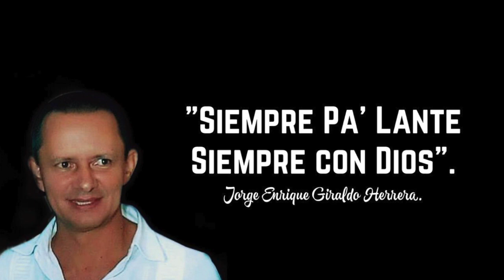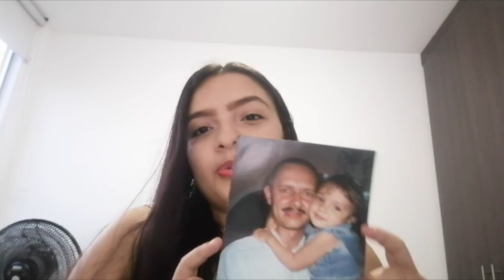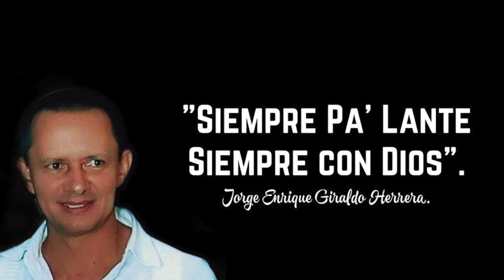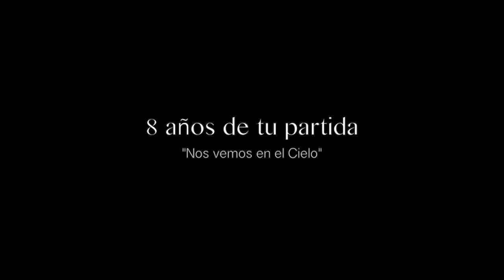8 años de tu partida, JORGE ENRIQUE GIRALDO HERRERA (Papá de YULI)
Yuli:
Este video es una forma de plasmar lo que llevamos dentro y deseamos atesorar ❤️
Papi ❤️ Tu legado sigue Vivo y tu Sonrisa intacta 😇Hoy son 8 años de tu encuentro con Dios y te mando un beso hasta el cielo 👼🏼 Papá.
Gracias a todos por sus videos, son muy valiosos para nuestra Familia.
Los llevamos en nuestras Oraciones 🙏🏻
SiemprePaLante SiempreConDios DiosEsFiel JesúsEnTíConfío JesúsMisericordioso Misericordia OremosJuntos ¡BENDICIONES!